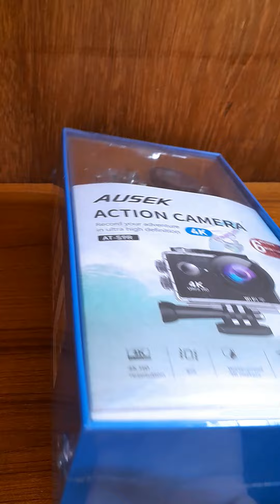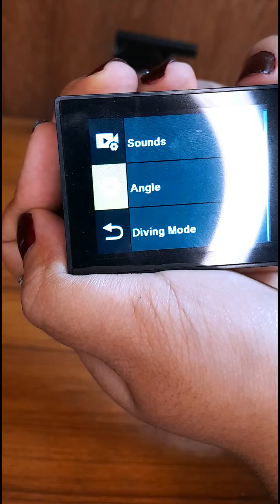Ultimate Guide: Ausek ATS9R 4K Action Camera Unboxing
Ausek ATS9R 4K Action Camera Unboxing video

AUSEK ATS9R Action Camera Ultra HD 4K 60FPS Waterproof Camera Anti-shake IS WIFI Remote Control Sports Camera

The AT-S9R is a low-budget action camera by Ausek. It can be used for various activities such as swimming, surfing, diving, skateboarding, cycling, moto vlog, etc. It is a good 4k action camera at a low price for vlogging and capturing everyday moments. This low-price action camera can record 4K video at up to 60fps, as well as capture up to 24-megapixel photos. It has a 2.0-inch rear display. The camera has built-in advanced electronic image stabilization technology, which helps steady and smooth your footage, even when you're running. It has also a Wi-Fi connection, which enables the sharing of images or videos wirelessly. This camera is waterproof up to 30 meters with a case, so it can protect your camera well when you are doing underwater adventures or water sports like swimming, surfing, diving, etc. It's easy to use, durable, and the cheapest 4k action camera.

Specifications:

Model: AUSEK AT-S9R
Display screen: 2.0IPS high-definition screen
Video resolution: 4K(3840*2160)60fps (true 4K)
2K(2560*1440)30FPS
1080P(1920*1080)120/60/30fps
720P(1280*720)240/120/60/30fps’

Compression format: H.264

Image size: 24MP
Battery capacity: 900maH (actually 750mAh)
Memory: MicroSD 4~64G
USB type: Micro USB 2.0
Power frequency: 50/60HZ/Auto
Product size: 59.3*41*25.2mm
Bare metal weight: 58g.

Features:

Waterproof: 30M
Anti-shake function: Yes
Remote control function: Yes
HDMI: Yes
Loop recording: support
Time-lapse video: Yes
Slow motion photography: Yes
Continuous shooting mode: Yes
Timed photo: support
Time watermark: support
Video replay: support.

Packing Included:
Camera
1x Camera frame
1x Camera Underwater case
1x extra cover for the underwater case
1x USB cord
1x clamp mount for handlebar
3x extension arm
2x helmet base mount
2x extra adhesive
1x monopod/tripod adaptor
1x hook
2x strap
2x velcro
1x safety harness.

Nature Traveler
(1) Nature Traveler
(2) Cook N Eat
(3) T Gamerya